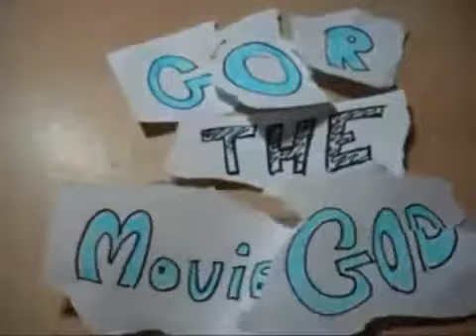Naughty Bear Review